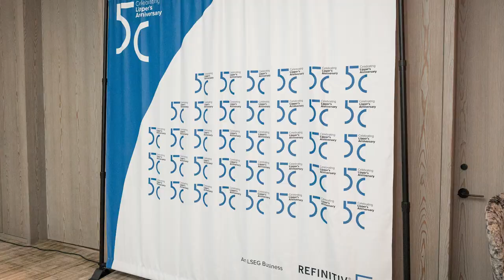Award Event at the Ritz Carlton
The London Stock Exchange (LSE) is one of the world's oldest and most prominent stock exchanges, located in London, United Kingdom. It was founded in 1801, making it one of the oldest exchanges globally. The LSE is a vital financial market that facilitates the buying and selling of shares in publicly traded companies, as well as other financial instruments such as bonds, exchange-traded funds (ETFs), and derivatives.

The LSE plays a significant role in the global financial system, as it is home to a large number of domestic and international companies seeking to raise capital through the issuance of shares. Companies listed on the LSE are categorized into different market segments based on factors like market capitalization, reporting standards, and corporate governance requirements. The main market segments are the Main Market, the Alternative Investment Market (AIM), and the Specialist Fund Market.

The LSE is operated by London Stock Exchange Group (LSEG), which is a leading international financial market infrastructure and capital markets group. The LSEG owns other prominent exchanges and financial services companies, such as Borsa Italiana, FTSE Russell, and LCH.Clearnet Group.

One of the key indices of the LSE is the Financial Times Stock Exchange 100 Index, commonly known as the FTSE 100 or "Footsie," which represents the 100 largest companies listed on the LSE by market capitalization. The FTSE 100 serves as a benchmark index to gauge the performance of the UK stock market and the overall health of the UK economy.